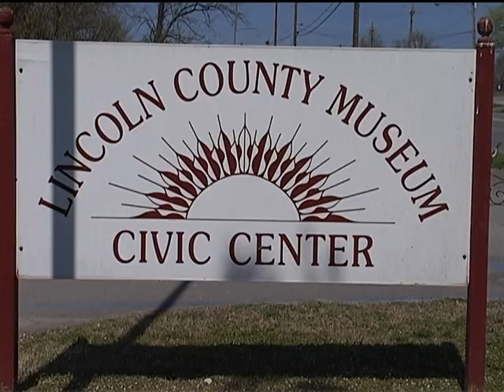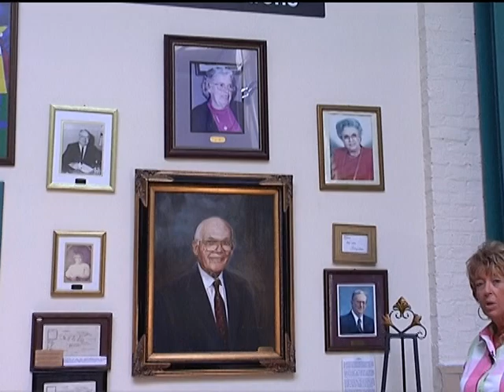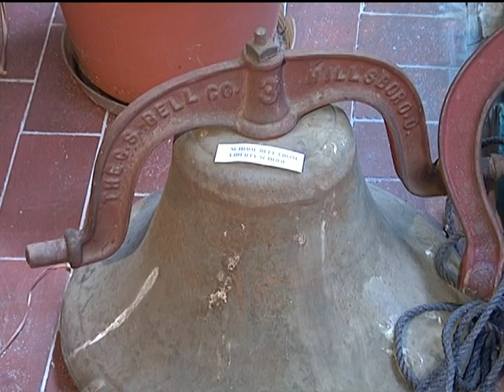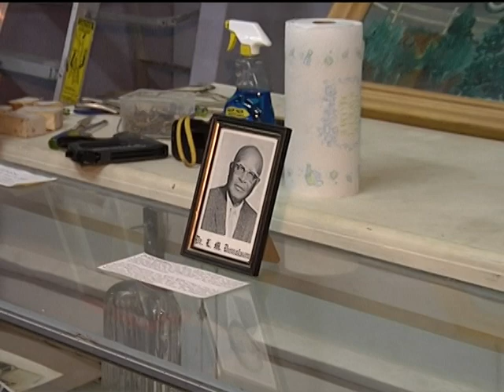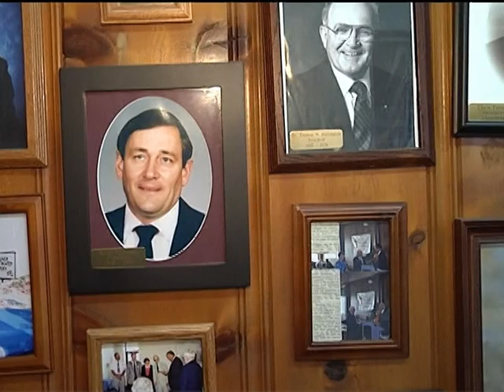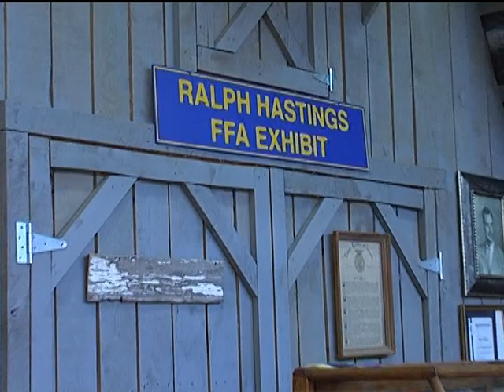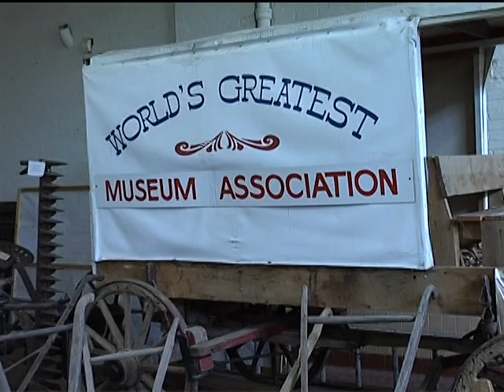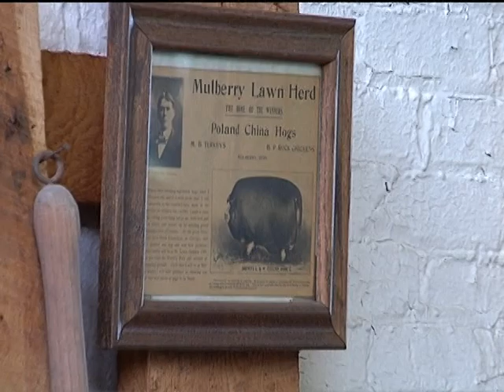Museum Tour 2012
The Museum & Event Center is Lincoln County's only public location housing artifacts from the community's history. The museum is located inside the Borden Milk Plant, constructed in 1927, and was donated by the William R. Carter family to serve as a local museum in 1987.